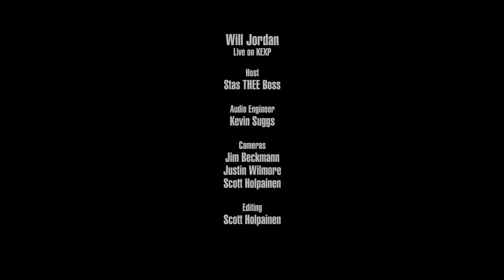Will Jordan - In My Feelings (Live on KEXP)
presents Will Jordan performing "In My Feelings" live in the KEXP studio. Recorded April 27, 2017.

Host: Stas THEE Bos
Audio Engineer: Kevin Suggs
Cameras: Jim Beckmann, Scott Holpainen & Justin Wilmore
Editor: Scott Holpainen